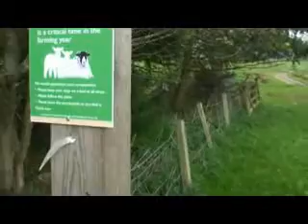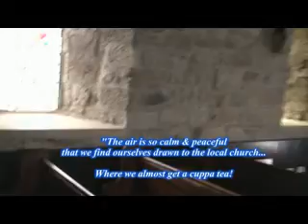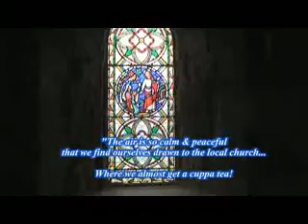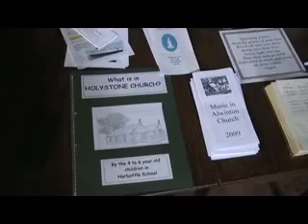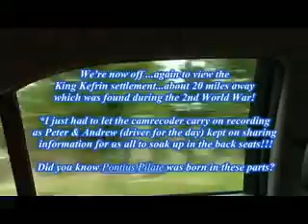Part 3 - Rev. PETER SCOTHERN - NORTHUMBRIA REVISITED & DIVINE ENCOUNTERS!